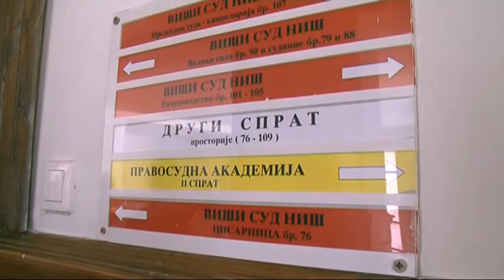RTV Belle amie